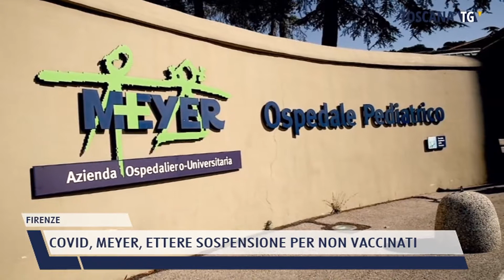2021-09-01 FIRENZE - COVID, MEYER, ETTERE SOSPENSIONE PER NON VACCINATI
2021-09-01 FIRENZE - COVID, MEYER, ETTERE SOSPENSIONE PER NON VACCINATI